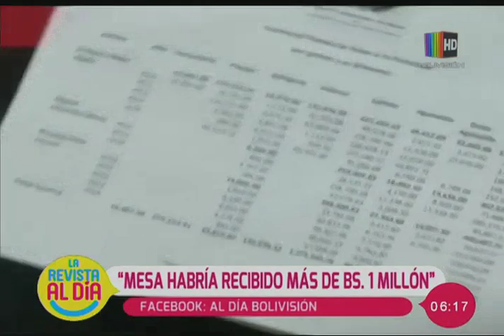Acusaciones y demandas por vocería de demanda marítima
Diputado dio a conocer que el ex Presidente, Carlos Mesa recibió más de un millón de bolivianos dentro de sus labores como vocero de la demanda marítima. El ex mandatario niega haber recibido dinero del Estado.

Participa de nuestra encuesta deportiva!!